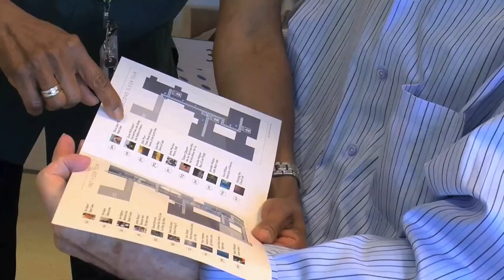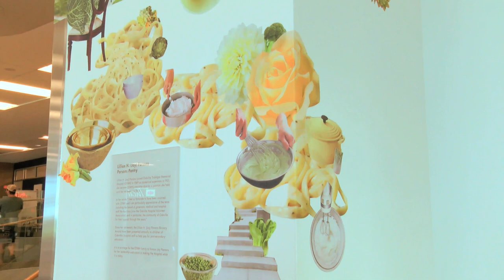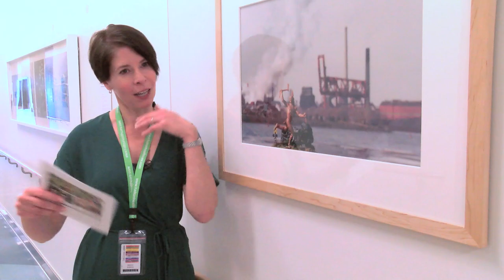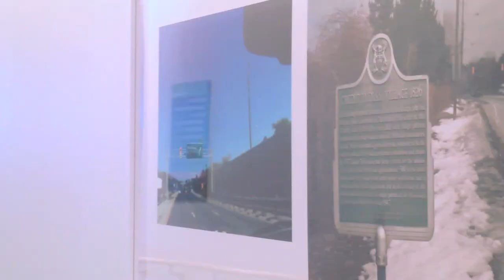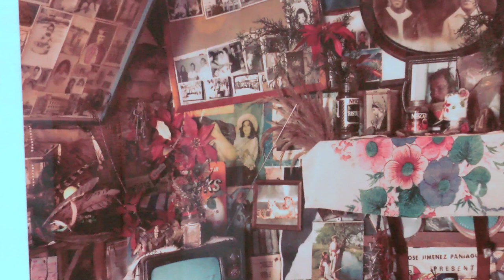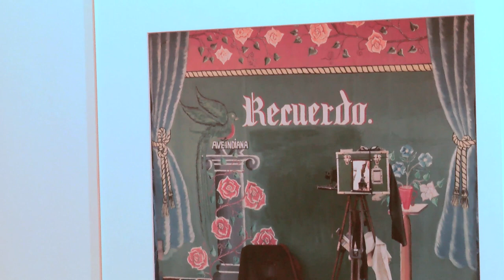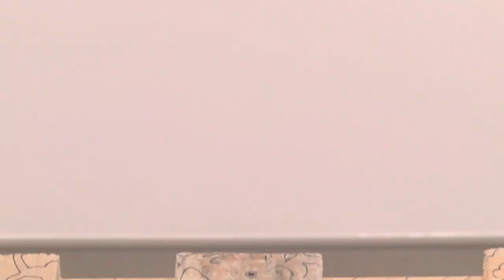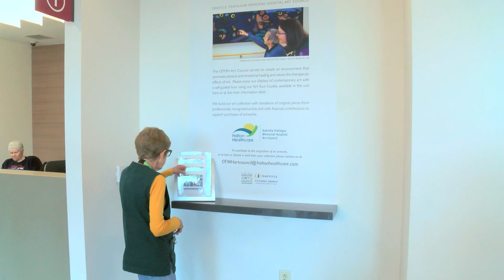Close To Home Exhibition Virtual Art Tour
Join us in a virtual tour through our 2019/20 Oakville Trafalgar Memorial Hospital Art Council exhibition. See the artwork and hear from our Art Curator and some of the featured artists.